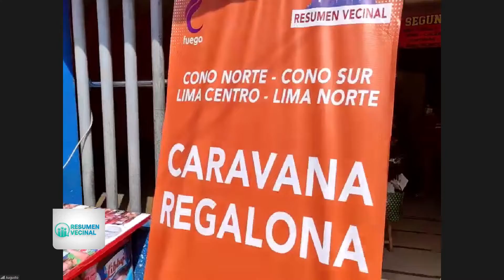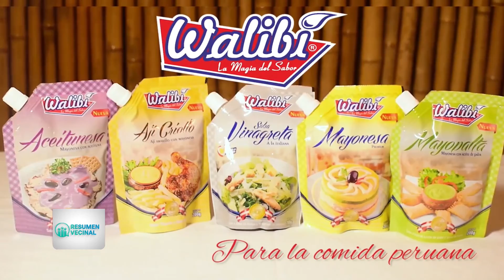CARAVANA REGALONA en el Mercado Comerciantes de Villa - Chorrillos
Todos los Sábados tu programa RESUMEN VECINAL estará desde los diferentes mercados de Lima con la CARAVANA  REGALONA, premiando tu preferencia